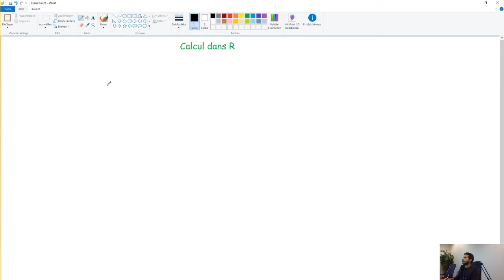[Maths] 2ème année Sciences (lycée) maths: Calcul dans R (cours)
📘 2ème année: Cours maths
Calcul dans R